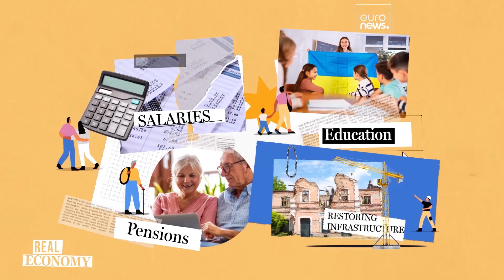Wie hilft die EU-Unterstützung der Ukraine?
Die Gesamtunterstützung der EU beläuft sich bisher auf 50 Milliarden Euro, darunter humanitäre Unterstützung und Militärhilfe. Dazu kommen Makrofinanzhilfen und Mittel in Form von Zuschüssen, Darlehen und Garantien.